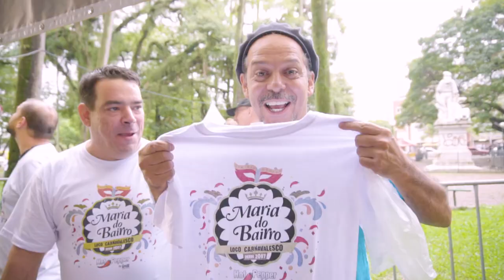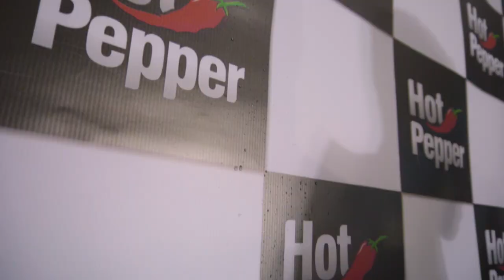Hot Pepper e Bloco Maria do Bairro na Cidade Baixa - Carnaval 2019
Apresentação do Bloco Maria do Bairro patrocinado pela Hot Pepper no dia 09/03/2019 na Cidade Baixa, em Porto Alegre - RS